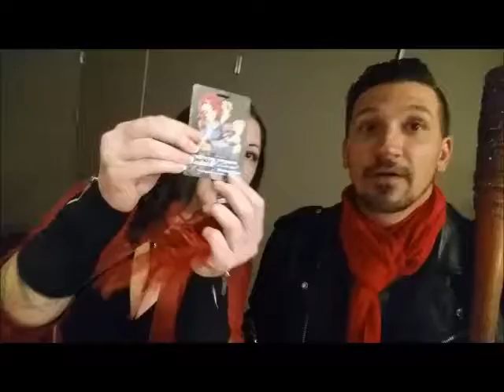Con Stranger TV - We Are Overwatch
The 2nd part to the Con Stranger big day at Con Bravo. He learns more about Overwatch, Tourettes Guy and more!